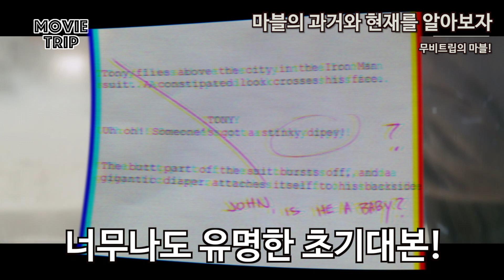'아이언맨1'부터 '엔드게임'까지 "마블"의 과거와 현재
10년간 마블의 진화를 알아보자!
마블 10년 완벽정리!

무비트립입니다!!

무비트립 페이스북!